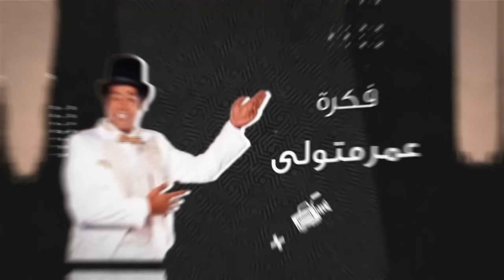الحلقة العشرون من برنامج ليك لوك مع محمد ثروت